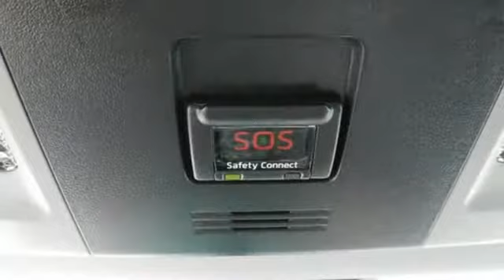2019 Toyota Camry Utica NY Oneida, NY BT6014 - SOLD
Year: 2019
Make: Toyota
Model: Camry
Trim: LE
Engine: 2.5L I4 DOHC 16V
Transmission: 8-Speed Automatic
Color: Silver
Interior: Ash
Mileage: 7051
Stock #: BT6014
VIN: 4T1B11HK8KU691741
Recent Arrival! Ash w/Fabric Seat Trim. CARFAX One-Owner. Clean CARFAX. Celestial Silver Metallic 2019 Toyota Camry LE FWD 8-Speed Automatic 2.5L I4 DOHC 16Vbrbr28/39 City/Highway MPG

Address:
1441 Genesee St.